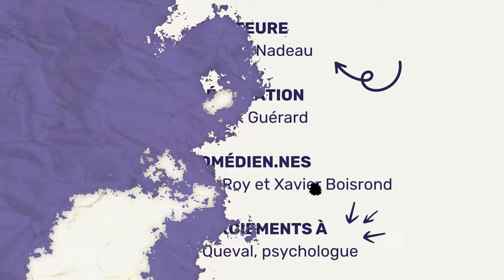Avec toi, je peux être moi.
Les colocataires Noémie Leduc-Roy et Xavier Boisrond s’aiment, mais pas tout le temps. Ils présentent comment gérer des conflits et maintenir une saine distance avec les personnes qui tirent du jus.